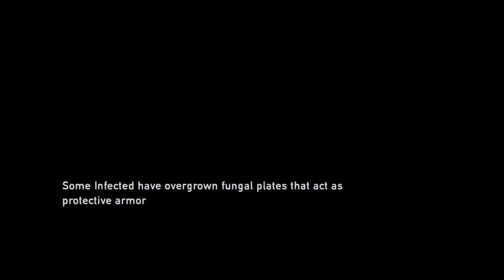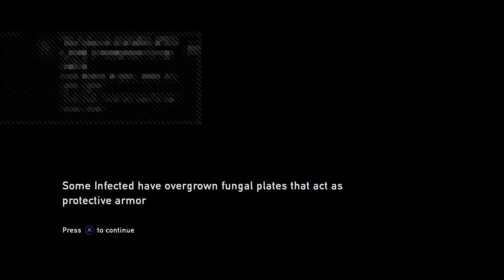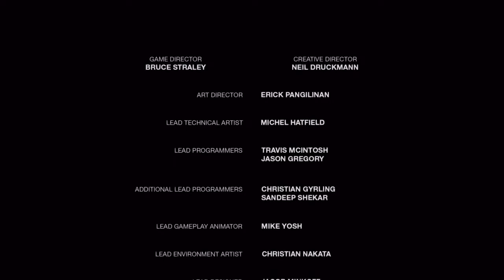Patricia plays the last of us -reunite